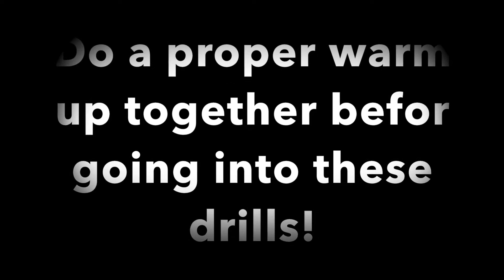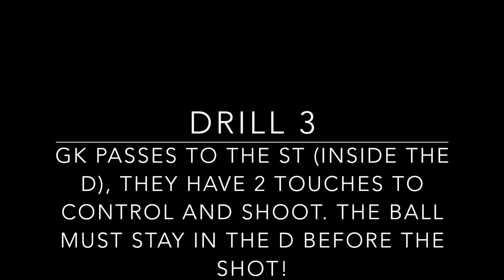Training Day: Goalkeeper + Striker Training Session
Welcome to Training Day! This series is to show full sessions with drills you can do with a partner. Today's session is meant to be a perfect session for a goalkeeper and an attacking minded player to do together to get a good workout in wishing an hour.

Featured:
Josh Routte (Goalkeeper)
Mitch Corey (Striker)